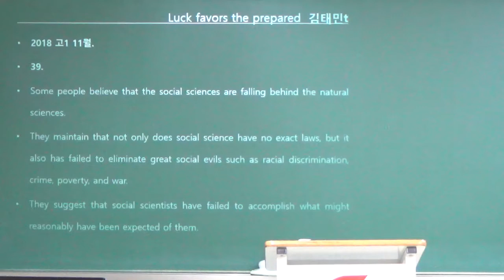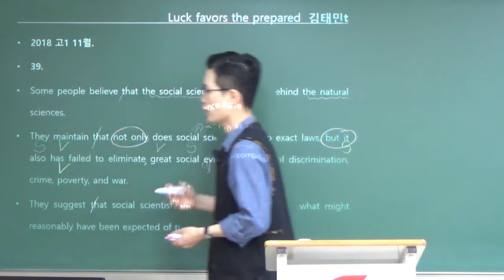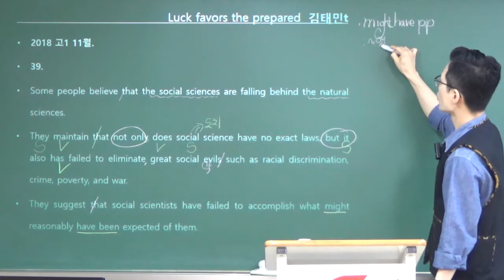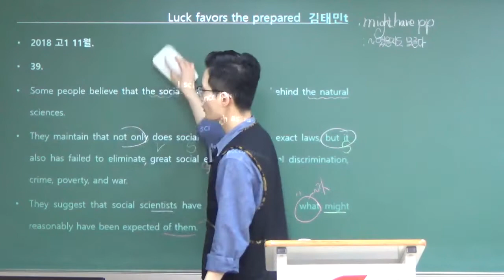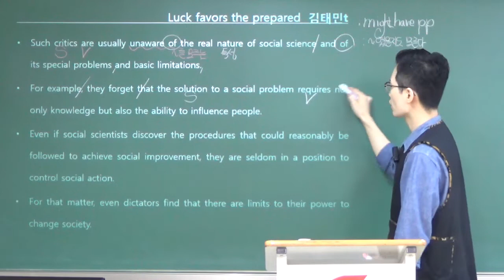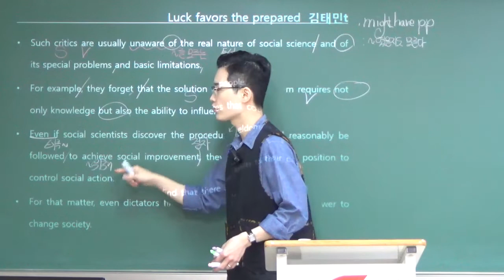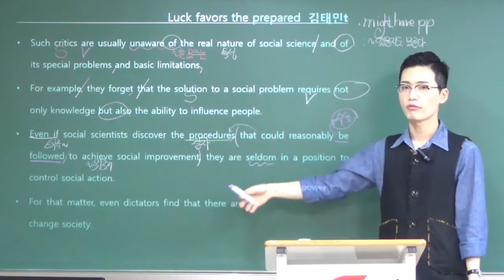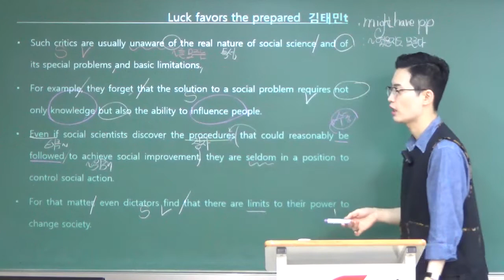2018 고1 11월 39번 - 김태민